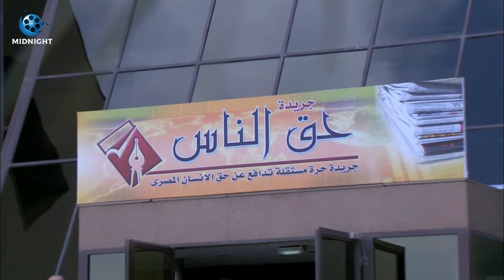راحت قالت لمديرها في الشغل انها هتسيب الكبارية عشان هتتجوز .. شوفوا عمل معاها ايه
مسلسل كيكا على العالي كامل
مسلسل كامل بدون فواصل ٢٠ ساعة
 ٢٠ ساعة من الاكشن والاثارة والدراما

Kika Alal Ali - مسلسل كيكا على العالي

تدور أحداث المسلسل حول مجموعة من الأصدقاء الذين يعيشون في إحدى المناطق الفقيرة ويحبون ممارسة اللعبة الطفولية الشهيرة (كيكا على العالي)، وبعد سنوات يحقق هؤلاء الأصدقاء ما يتمنونه، لكنهم في الوقت ذاته يختلفون تمامًا في المسارات الحياتية التي يتخذونها لأنفسهم.

بطولة
حسن الرداد
أحمد صفوت
ميس حمدان
صلاح عبدالله
إنتصار
أيتن عامر
ندى عادل
أيمن عزب
هادي الجيار
محمد أبو داوود
يوسف حافظ
نادية العراقية
محسن منصور
صبري فواز
حسناء سيف الدين
أحمد حبشي
محيي الدين عبدالمحسن
يسري مصطفى

الموطن: مصر
تاريخ الميلاد: 2 يناير 1984
بلد الميلاد: مصر

سري للغاية
ملوك الجدعنة
توأم روحي
شاهد عيان
واكلينها والعة (سبع صنايع) ج2
الزوجة ١٨
ساعة رضا
لوكاندة الأوباش
البدلة
عزمي وأشجان
عقدة الخواجة
قلب أمه
صورة سيلفي
عشان خارجين
فرقة سيكا
مدرسة الحب
نيللي وشريهان
وش السعد
إستيفا
حق ميت
زنقة ستات
لهفة
مولد وصاحبه غايب
اتهام
جوازة ميري
كبير الحلم
كيكا على العالي
آدم وجميلة
رجل المستحيل
نظرية عمتي
الأنسة مامي
بنات العم
الدالي ج3
راجل وست ستات ج8
كف القمر
نونة المأذونة
الجماعة ج1
ابن الأرندلي
احكي يا شهرزاد
الدالي ج2
بلد البنات
كاريوكي
الدالي ج1
خيانة مشروعة